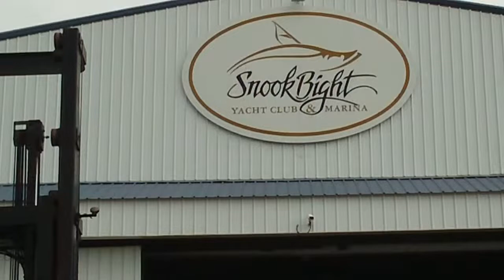Forklifting boat from water at Snook Bight Marina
Pulling our Bayliner Ciera 2655 out of the water in Fort Myers Beach at Snook Bight Marina on December 11trh 2012. The boat had been the water from Sept until now. We have traveled 2315 miles from Lake Pepin, on the Mississippi River through the river systems, Tenn-Tom Waterway through Mobile Bay to the gulf of Mexico to Fort Myers Beach. The boat ran fine. Normal work will be done in preperation for our return to continue on or Great Loop adventure.